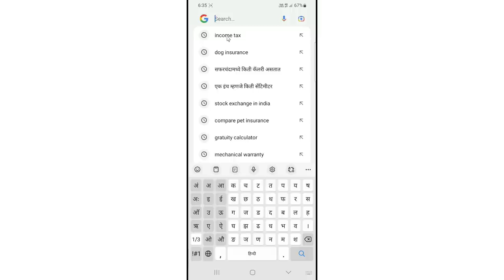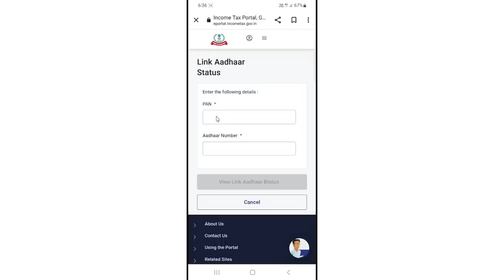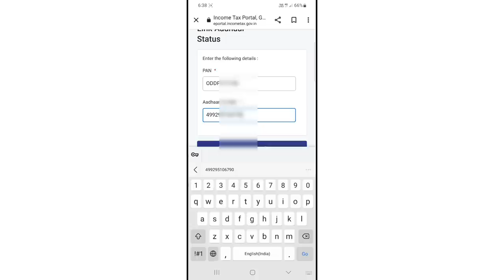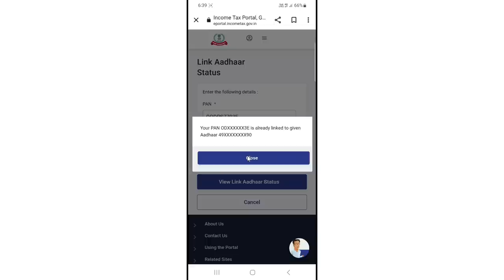Pan card Aadhar se link hai ya nahi kaise pata kare || How to check status of PAN Aadhaar Link 2023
🔥आप सभी लोगों का स्वागत है हमारे Youtube Channel Great Sathi Creator पर अगर आप सच में सिखना चाहतेे हैं तो आप सही Channel पर आए हो🔥

Mujhe Ummeed hai ki yah video aap sabhi logo ko pasand ayegi.
 Aor aap jis topic par video dekhna chahte ho use jarur bataye.

Bye bye tech care.